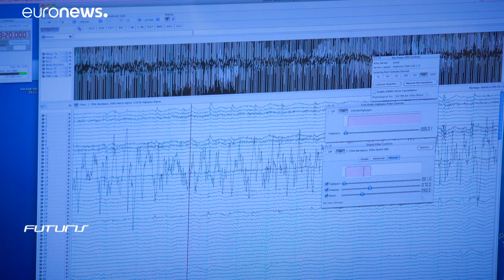Medir la consciencia, el reto de los neurocientíficos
En Barcelona, España, se está coordinando un proyecto europeo de investigación donde científicos pretenden comprobar si la consciencia puede medirse y, más importante, si puede modificarse a través de señales electromagnéticas no invasivas las cuales se envían durante 20 minutos, con el fin de estimular la plasticidad para ayudar a los pacientes a recuperar algo de consciencia.

Aquí las notas: